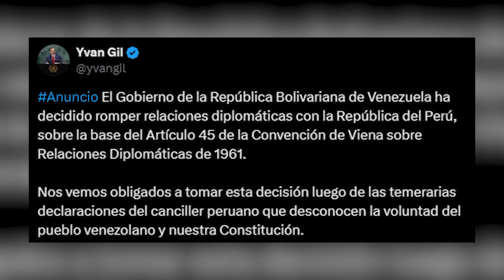Venezuela rompe relaciones con Perú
El ministro de Exteriores de Venezuela, Yvan Gil, ha anunciado este martes la ruptura de relaciones diplomáticas con Perú, después de que el Gobierno de Dina Boluarte reconociera al candidato opositor, Edmundo González, como presidente electo de Venezuela. (Fuente: Yvan Gil / Cancillería de Venezuela / Edmundo González / Perú TV / OEA / María Corina Machado / Gob. Costa Rica)

Leer menos